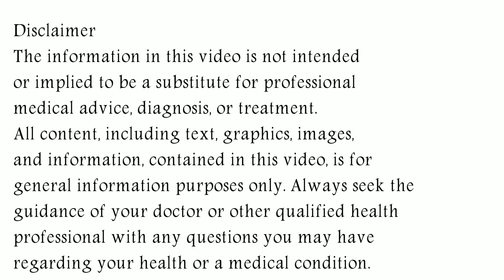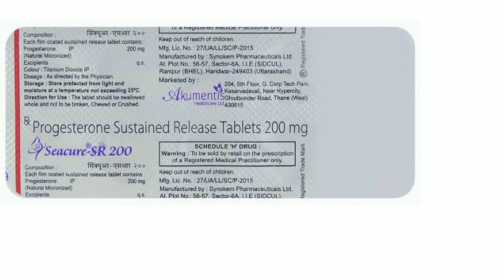Seacure SR 200 mg, 300 mg Tablet Uses, Dosage & Side Effects in Hindi | सीक्योर एसआर टैबलेट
seacure sr tablet Uses, Dosage & Side Effects in Hindi
In this video, we will discuss what are the uses and benefits of seacure sr tablet. How to use seacure sr tablet. We will also discuss what are the side effects of seacure sr tablet. Watch the complete video for detailed review of seacure sr tablet in hindi.